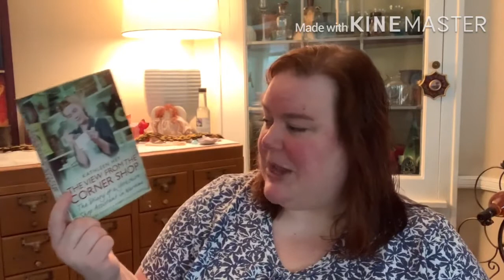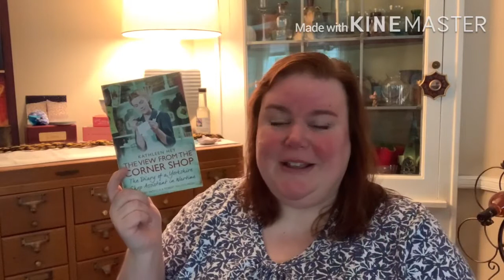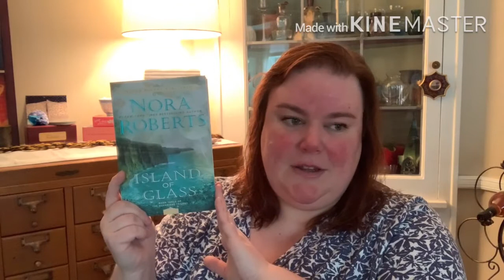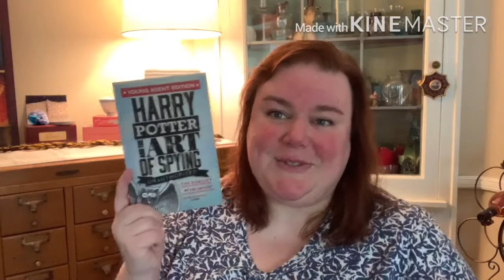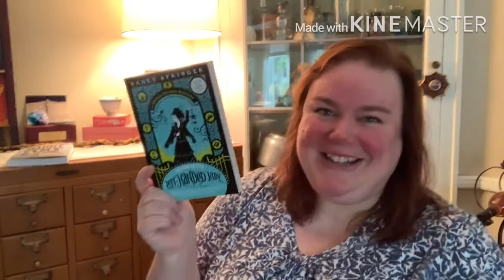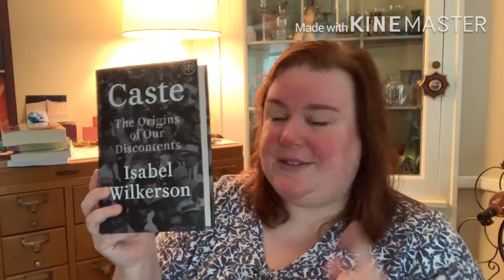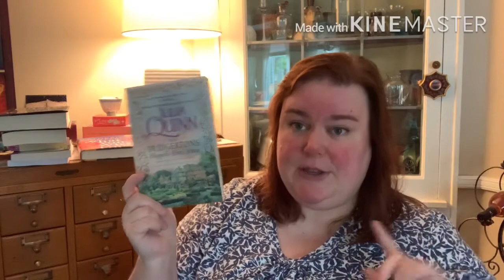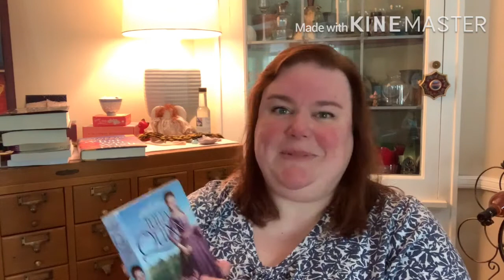Friday Reads & A Book Haul || Sept 18, 2020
Hello hello friends! I'm Laura, back belatedly with another Friday Reads. It's been a tough week between both myself and my Mom being sick, but I'm up and at 'em again, and trying to play a little catch-up. When I was at work this afternoon I realized that I haven't done a weekly song for the last couple of weeks either - lately I haven't been listening to music, just a lot of ASMRs that I've been sleeping to. Next week that will be back, fingers crossed!

~Books read
"Frozen" by Ann Cleeves
"Island of Glass" by Nora Roberts
"The View From the Corner Shop" by Kathleen Hey, edited by Patricia and Robert Malcolmson

I've already shelved some of my hauled books and I'm lazy, so if you're looking for specific info about one of them, please leave me a comment and I'll get back to you with what you need. I hope you are all doing well, staying safe and healthy, and trying to keep yourself sane. It's not easy! Be kind to yourself and be kind to others, we're all in this together.